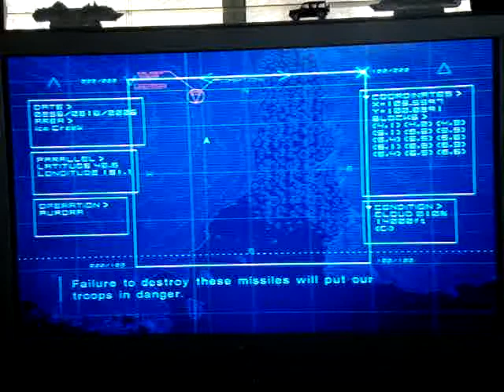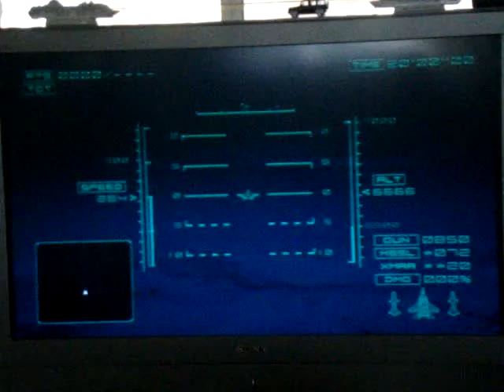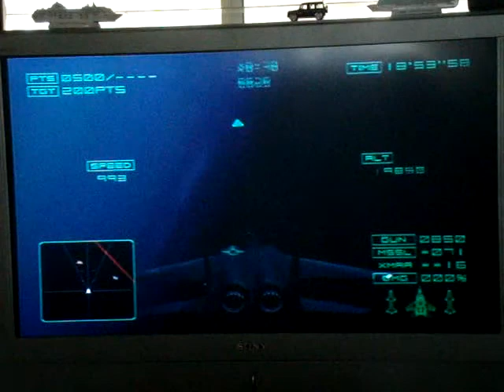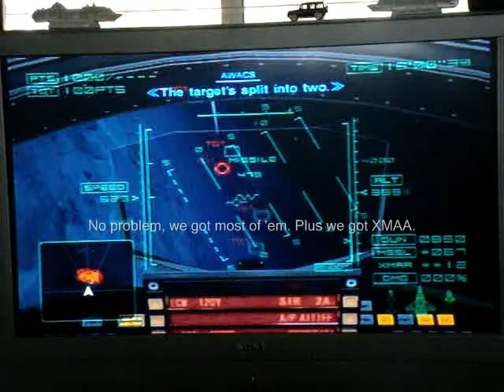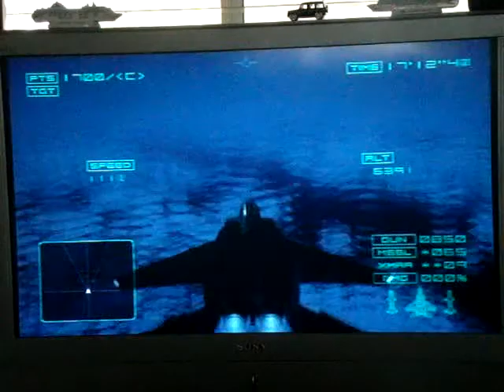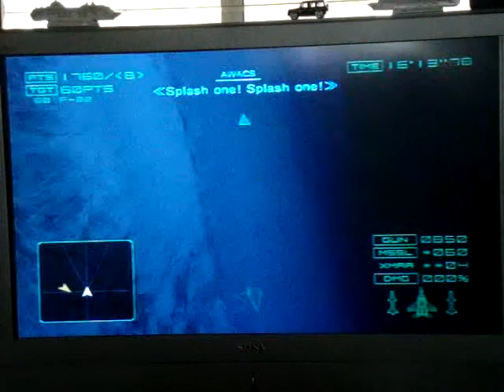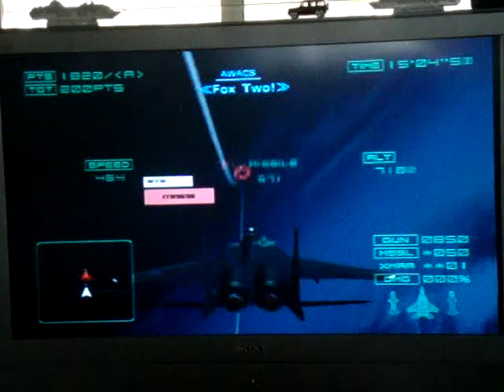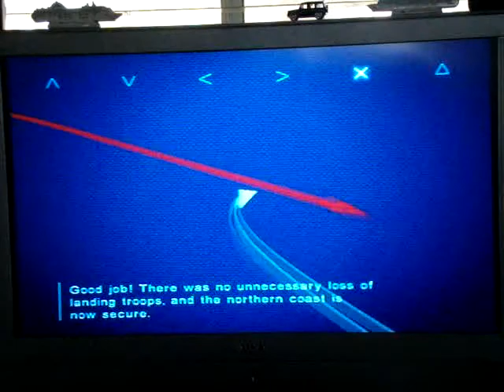Ace Combat 4 walkthrough- Mission 14, Breaking Arrows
So, you, Mobius 1, are now tasked to shoot down low flying incoming cruise missiles threating ISAF landing troops. Seems simple right? Well, it is, until the last missile, which is a smart one... watch to see what I mean. It's a nice break from the longer missions that take over 10 minutes to complete. The scenery is pretty too.